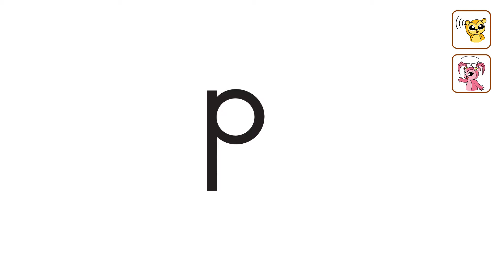o, p, qu Chant | Happy Valley Phonics 1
O, o, orange, orange
P, p, present, present
Qu, qu, quail, quail
O, orange, p, present, qu, quail
Orange, present, quail

See our blog for teaching tips!
動画の活用方やヒントはブログで紹介しています！
再来週の動画を見逃さないようにチャンネルをフォローしましょう！
ウェブサイトから役立つ情報・資料を無料でダウンロード！DVDも購入できます。
Download our free app! 無料アプリをダウンロードしてみてください！